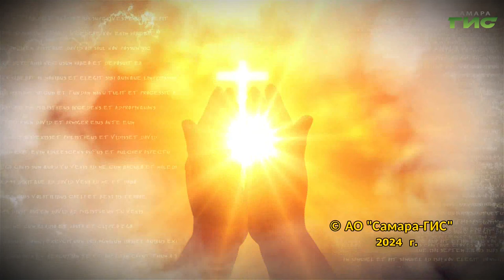"Святыня" / "Просто о вере" от 22.01.2024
Что такое святыня и как к ней относиться православному христианину? Поговорим об этом в программе "Просто о вере".